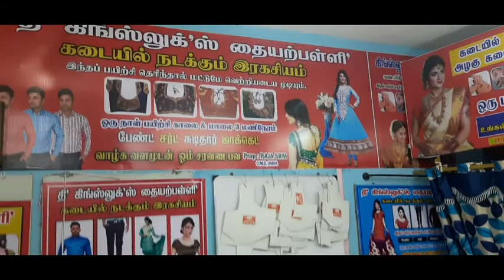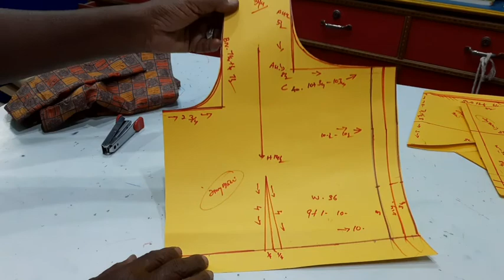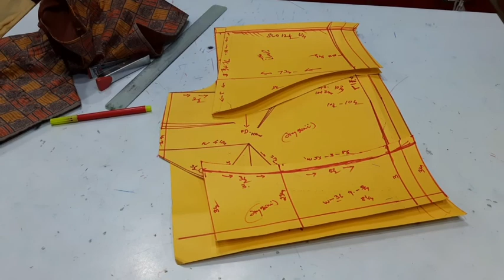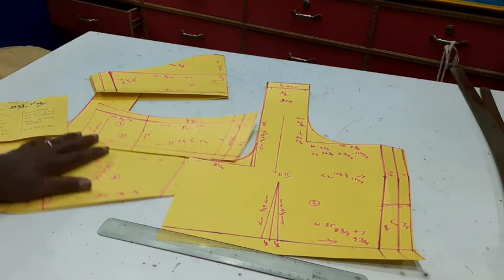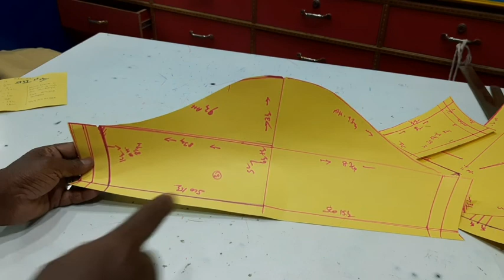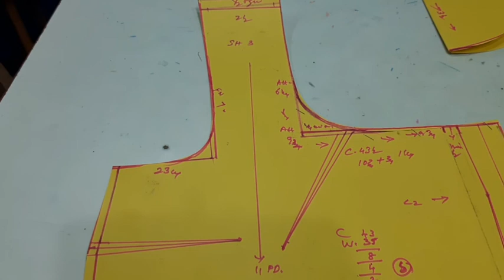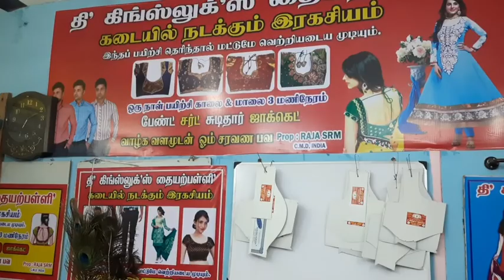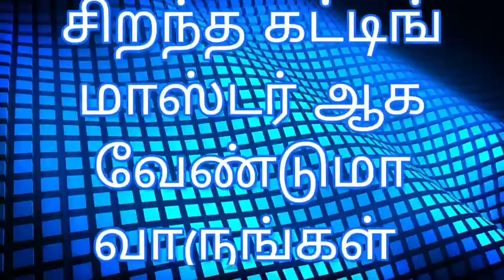King looks c40c43 inch jacket pattern கடையில் வெட்டும் ரகசியம்